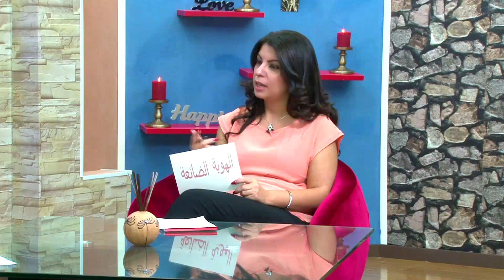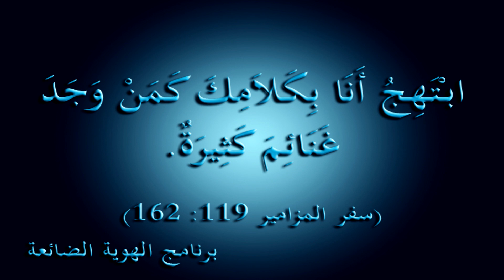Lost Identity - Episode 16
Ali Bazzi